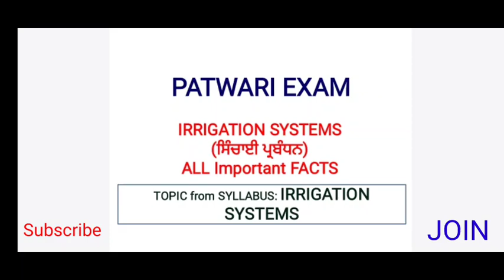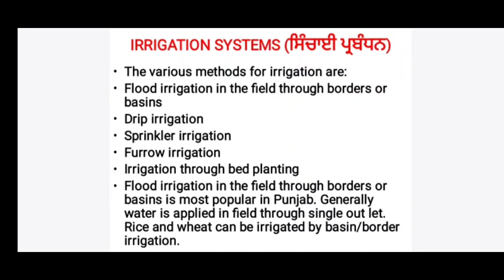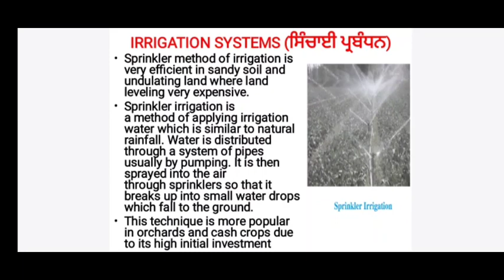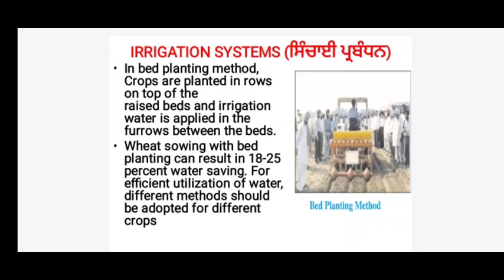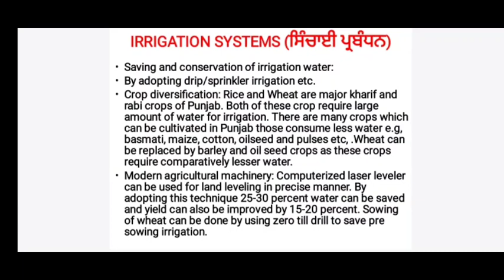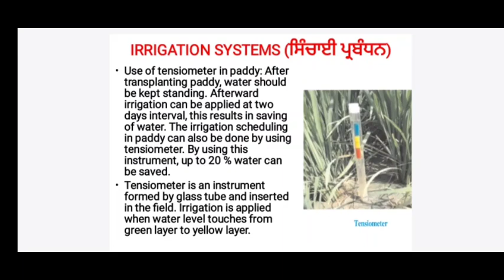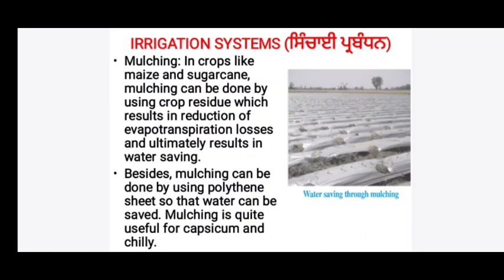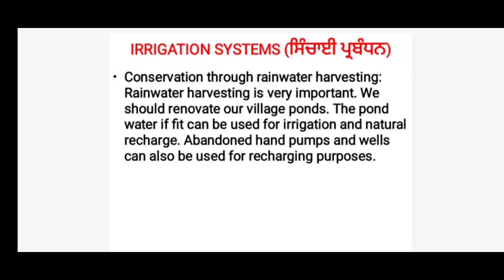Irrigation System for Patwari Exam/ Types of Irrigation system/ Patwari Exam 2021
Test Series exclusively designed as per the syllabus and pattern of exam for the posts of Naib Tehsildar.
It includes 15 tests (questions not repeated and are entirely different from PCS test series)
Cost of tests is Rs.1500.
The cost mentioned above includes GST and courier charges.

General studies notes are available in Punjabi and English medium.